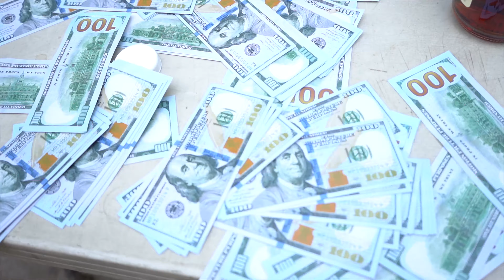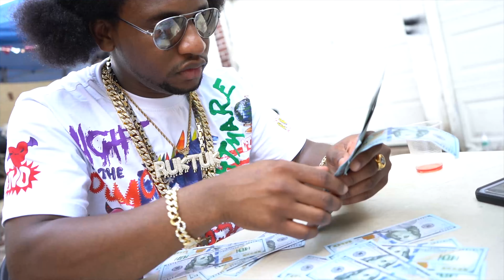Ruktuk ft Plaina - Power (OFFICIAL MUSIC VIDEO)